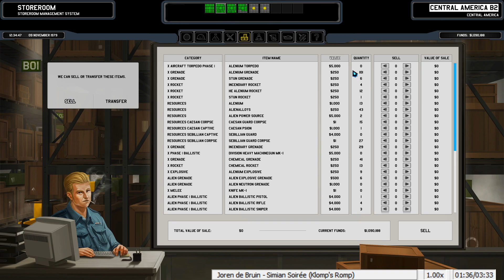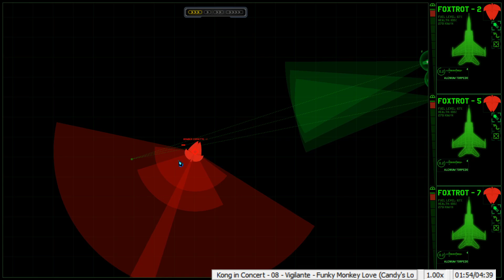26. Xenonauts X-Division Streamed -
6 of 7 from Stream #6 on March 13th